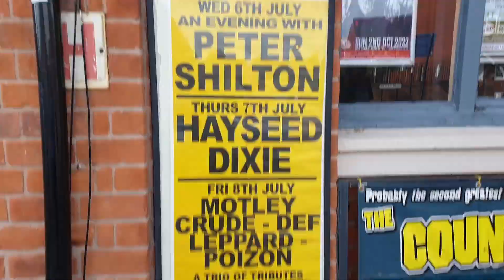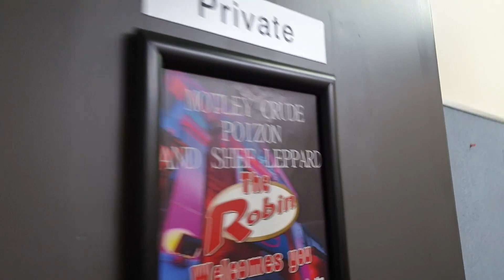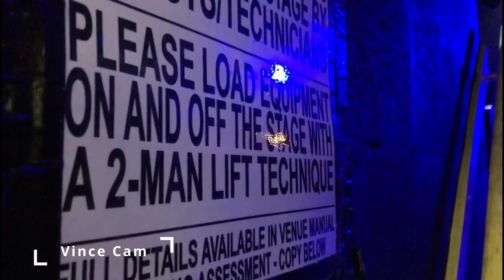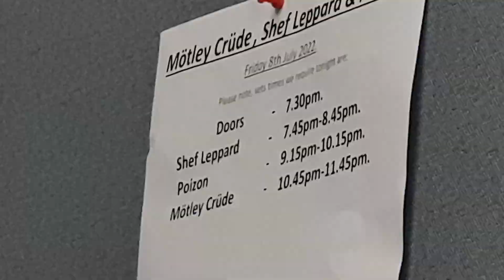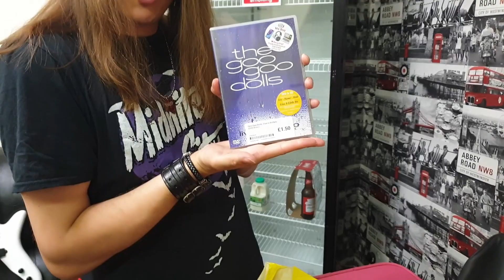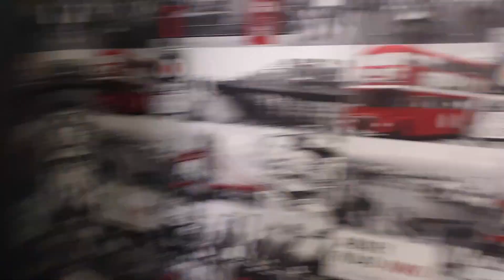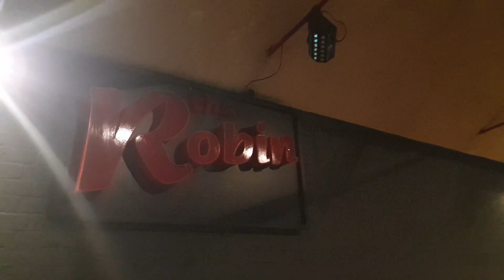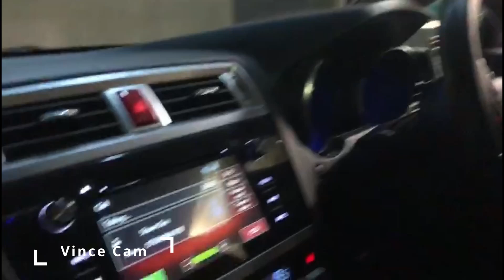That Music Life - The Robin 2 | Bilston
As a full time musician who is lucky enough to travel the globe doing what I love, I decided to start this channel with weekly videos to give aspiring musicians and fans a no nonsense insight into the highs and the lows of what "That Music Life" is really like as a touring musician.

Mötley Crüde
Poizon

The Robin 2
Bilston